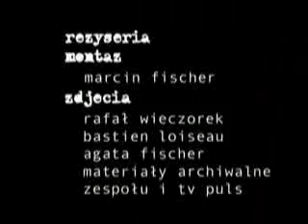New Life M. - Z całej duszy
teledyski.kdm.pl